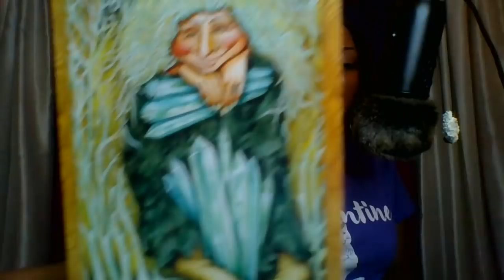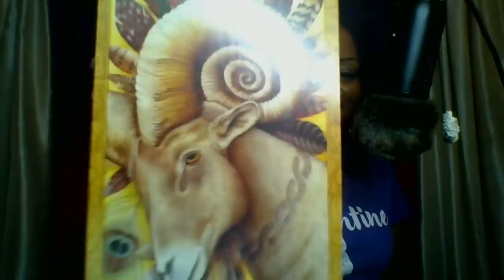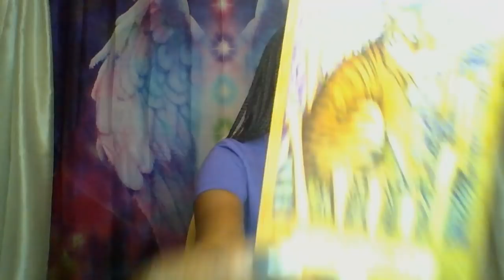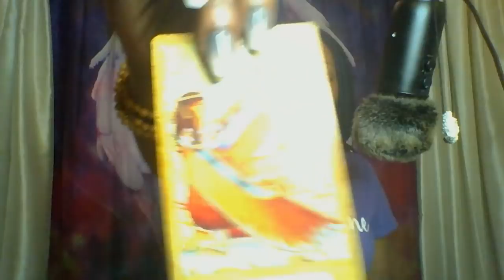Aries Ding Dong Decision Time